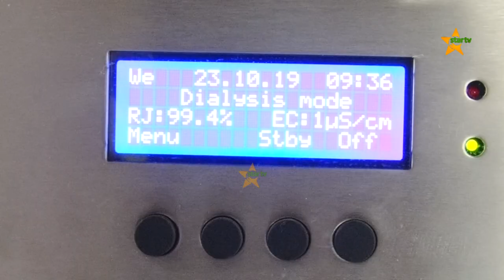HUDUMA YA KUSAFISHA FIGO NA DAMU NCHINI; KUPUNGUZA GHARAMA KWA SERIKALI